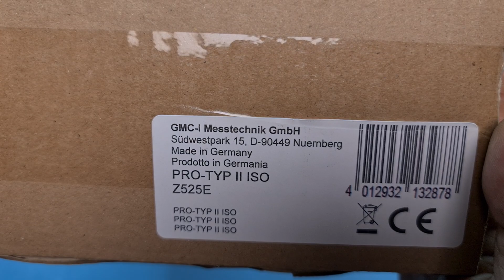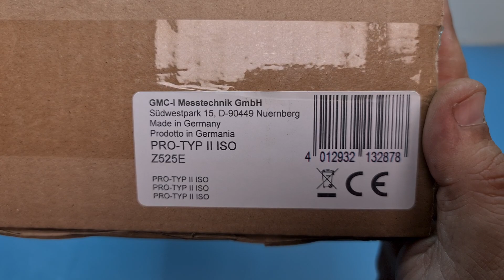Unboxing Gossen MetraWatt PRO-TYP II ISO Z525E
Toate produsele lui Gossen Metrawatt le gasiti in link ul de mai jos

LUNI-VINERI 9:30-16:00

Protectii AFDD